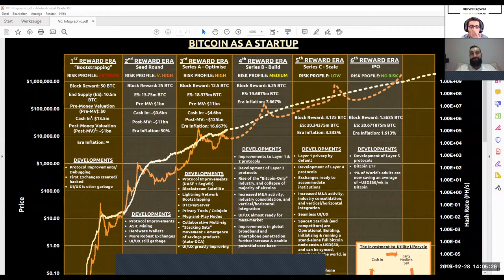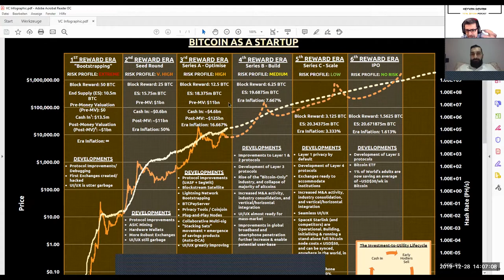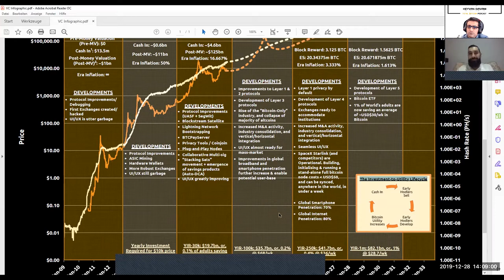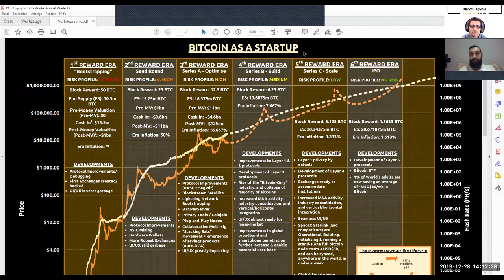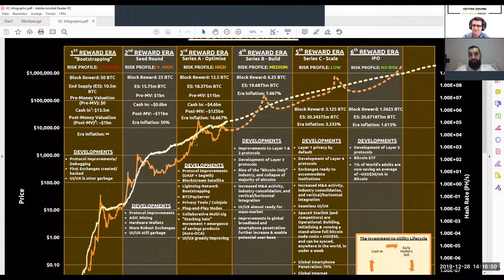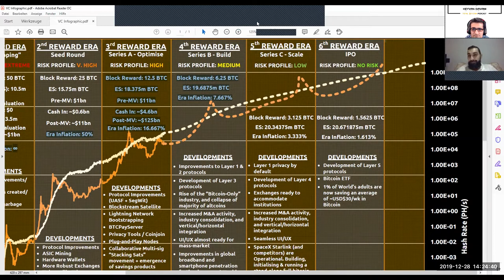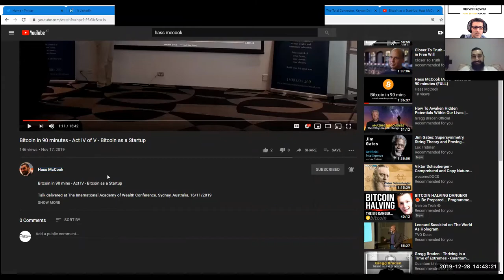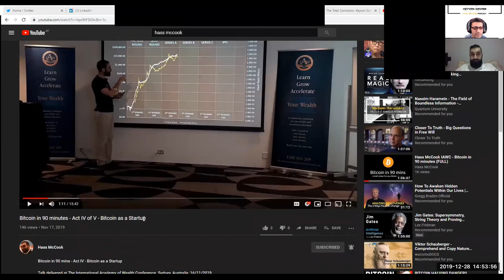TotalBitcoin #57: Hass McCook- Bitcoin as a Startup.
In this episode, Hass McCook shares his comprehension, knowledge, thoughts, perspectives, vision, and wisdom in connection with his expertise, presentation and article "Bitcoin as a Startup". and much deeper into the rabbit Hole and total picture of Bitcoin.

Links of Hass McCook.

Articles: Medium.com/hassmccook

Let me know your thoughts, suggestions, questions, and ideas in the future.

Keyvan

on Bitcoin & AustrianEconomics with Satoshis:

+rapidbase 833